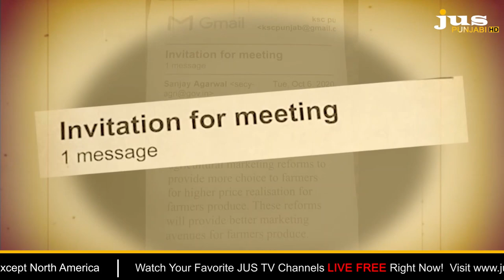Has Centre Govt Disrespected the Farmers on Farm Acts ? || To The Point || KP Singh || Jus Punjabi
ਕੇਂਦਰ ਦੇ ਸੱਦੇ 'ਚ MEETING ਅਤੇ CONFERENCE ਦੋਨੋਂ ਸ਼ਬਦ ਇਕੱਠੇ ਕਿਉਂ ?

ਕੇਂਦਰੀ ਖੇਤੀਬਾੜੀ ਸਕੱਤਰ ਦੀ ਈਮੇਲ ਨੂੰ ਕਿਸਾਨ ਜਥੇਬੰਦੀਆਂ ਨੇ ਨਿਰਾਦਰ ਕਿਉਂ ਕਿਹਾ ?

ਸਿਰਫ MSP ਦੇ ਮੁੱਦੇ ਨੂੰ ਉਭਾਰਨ ਵਾਲੇ ਖੇਤੀ ਕਾਨੂੰਨਾਂ ਨਾਲ ਜੁੜੇ ਬਾਕੀ ਮਸਲਿਆਂ ਦਾ ਕੀ ਕਰਨਗੇ ?

30 ਕਿਸਾਨ ਜਥੇਬੰਦੀਆਂ ਦੇ ਸਟੈਂਡ ਨਾਲ ਪੰਜਾਬ ਦੀਆਂ ਸਿਆਸੀ ਧਿਰਾਂ ਦਾ ਕੀ ਹੈ ਸਟੈਂਡ ?

ਇਸ ਬਹਿਸ 'ਚ ਤੁਹਾਡੇ ਹਰ ਸਵਾਲ ਦਾ ਜਵਾਬ...ਕੇਂਦਰ ਦੇ ਸੱਦੇ ਦਾ ਕੀ ਹੈ ਕੱਚ-ਸੱਚ ?